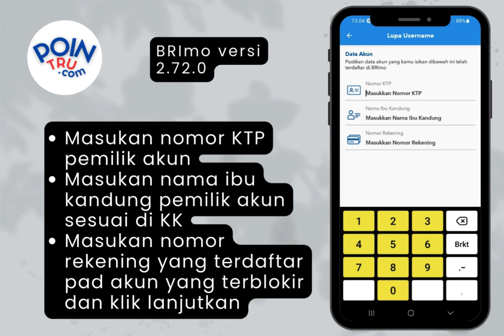Cara mengatasi lupa Username BRImo